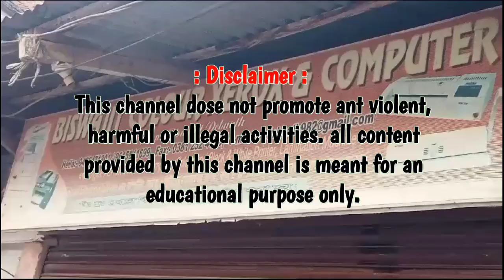স্কুল পড়ুয়া ১৬ বছরের নাবালকের হাতে খুন ব্যবসায়ী